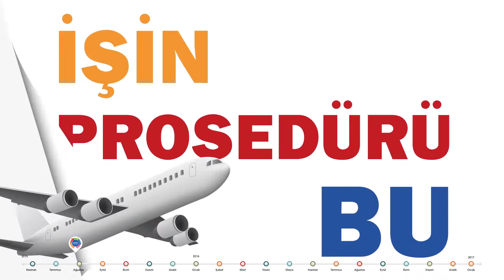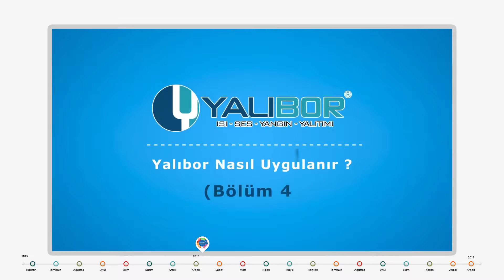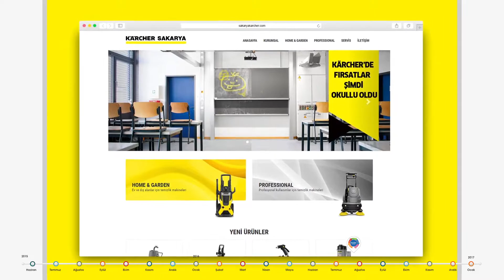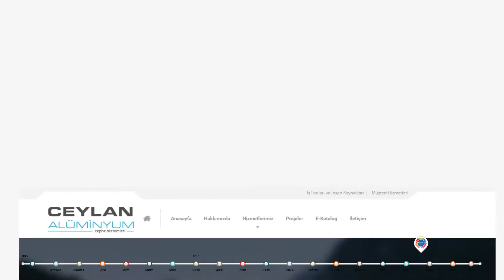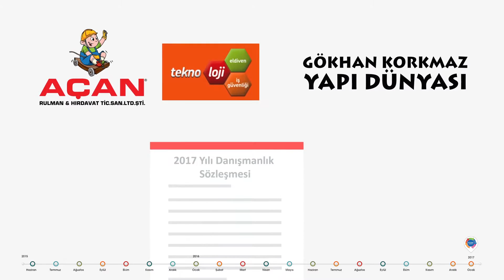Prosedür Ajans showreel 2016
Sakarya'nın en genç ve en enerjik reklam ajansı olmanın gururunu bize yaşatan bütün iş ortaklarımıza teşekkür ederiz :) birlikte nice yıllara :)